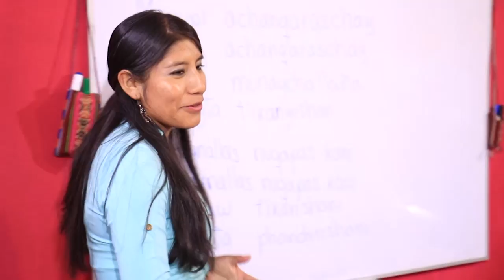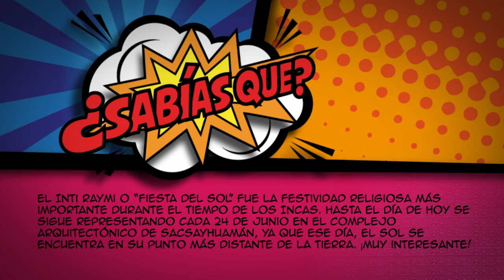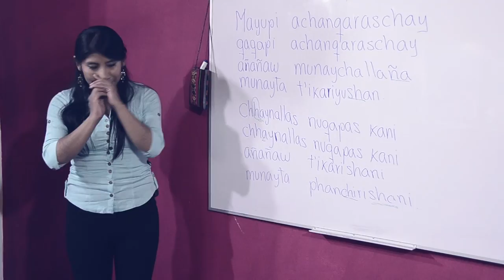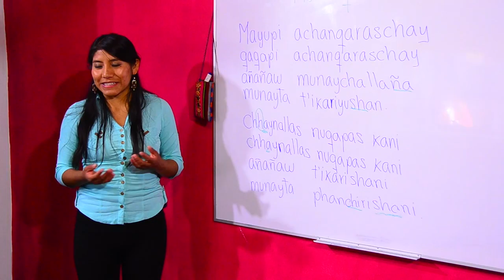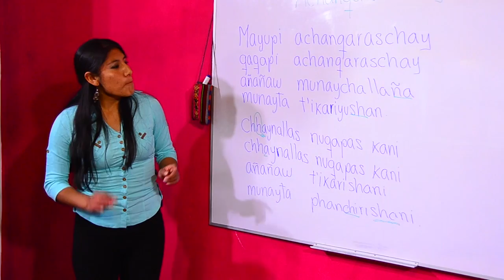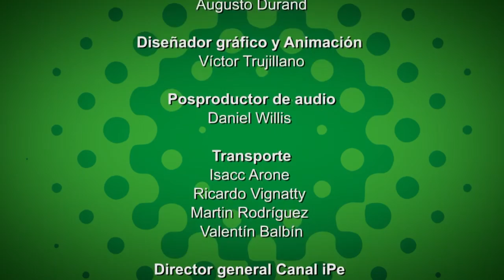17. Los Caz@venturas - ¿Qué costumbres de los incas se mantienen hasta ahora y por qué? - T2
Los Incas fueron muy sabios. Eso lo sabemos desde que somos chiquitos. Pero, ¿qué costumbres y usos de los Incas se han mantenido a lo largo de tiempo y se siguen practicando? Hoy Los Cazaventuras  visitarán Cuzco descubrir las costumbres de los Incas que perduran hasta nuestros días.